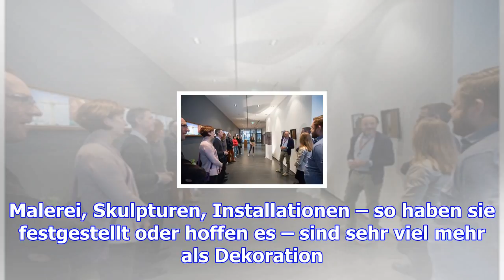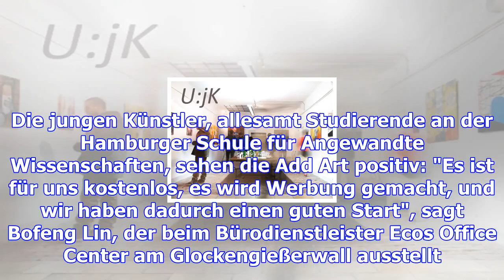Nachwuchskunst in unternehmen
Über die Initiative "Add Art" stellen junge Künstler von heute an in Firmen aus Hamburg. Wer will da...